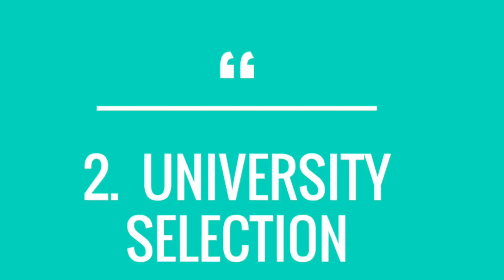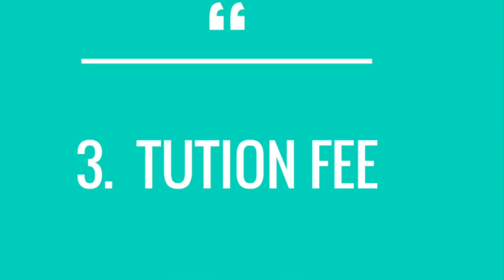சிங்கப்பூரில் படிக்க விருப்பமா? நீங்க தெரிந்து கொள்ள வேண்டிய 7 விஷயங்கள் - Studying in Singapore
சிங்கப்பூரில் படிக்க விருப்பமா? நீங்க கண்டிப்பாக  தெரிந்து கொள்ள வேண்டிய 7 விஷயங்கள்.

| 7 essential things to know before looking for study opportunities in Singapore | 7 things to know for studying in Singapore |

Hello everyone,
In this video, i have shared few tips and things that every student must know before joining a university in Singapore. There are 7 essential things such as:
1. Course selection
2. University selection
3. Tuition fee
4. Part-time opportunities
5. Finding a place to stay
6. Living expenses
7. Amenities in university